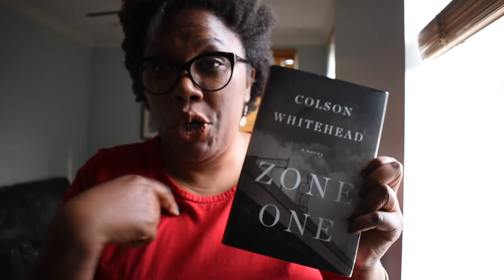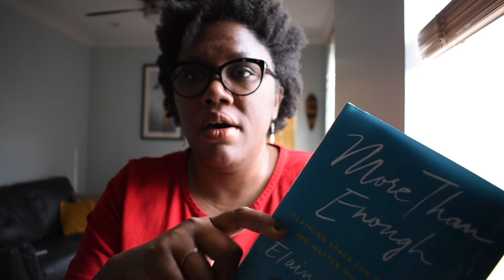Survival Books + Books That I Am Randomly Into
Here's my HuffPost roundup, 9 Books & Stories with Tips for Pandemic Survival

I can't remember if I said I'd put a link to something else here, but if so and I forgot, let me know! I'm thinking of doing a live IG chat about books we're reading, so if you're down, that will be on @joshunda on Friday or Saturday -- let me know in the comments if you have a preference.

Stay well and thank you for visiting & supporting the channel. xoxo